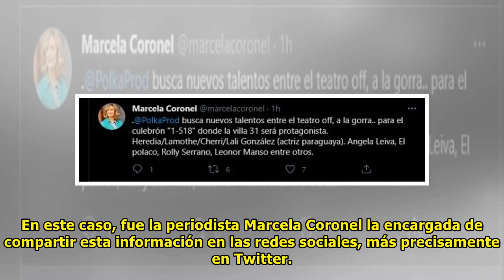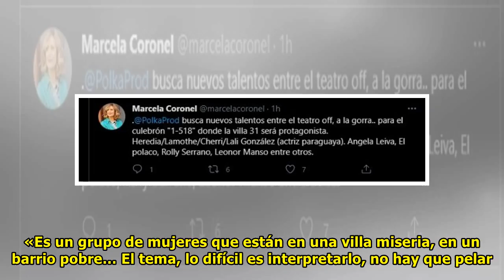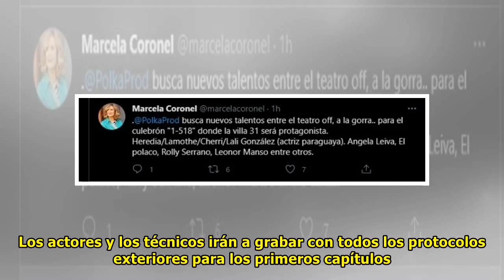«Heredia, Lamothe, Cherri»: así será la nueva novela de Polka en la Villa 31